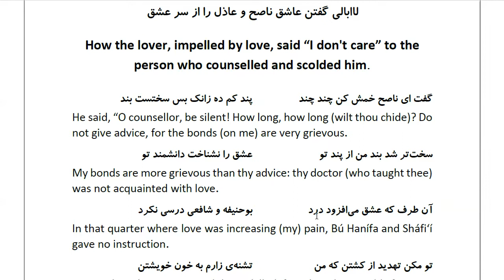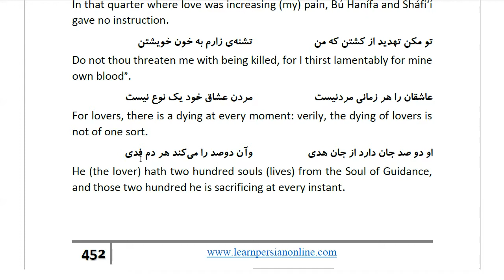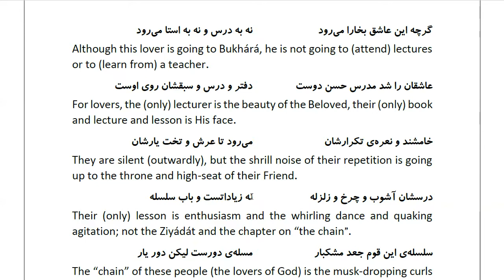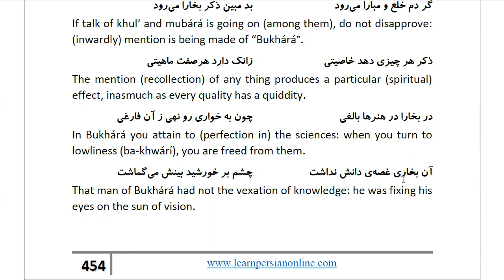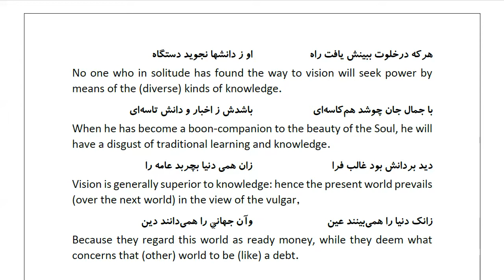Masnawi Rumi: In Farsi with English Translation: Part 473: How the lover, impelled by love